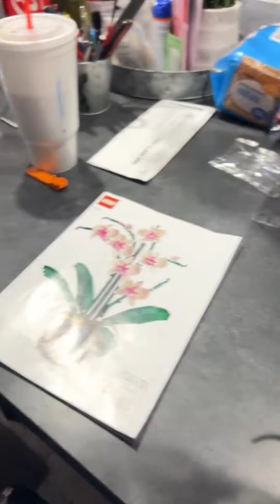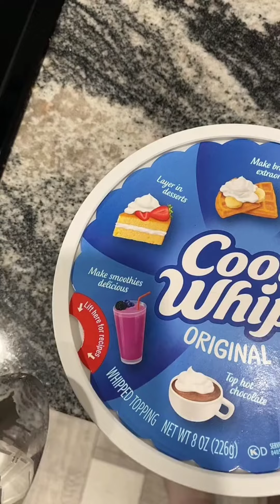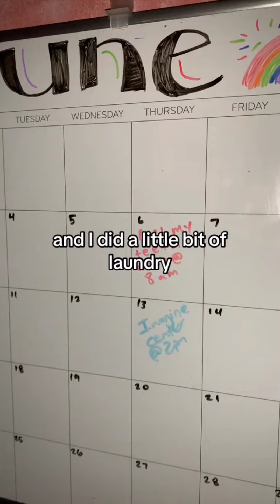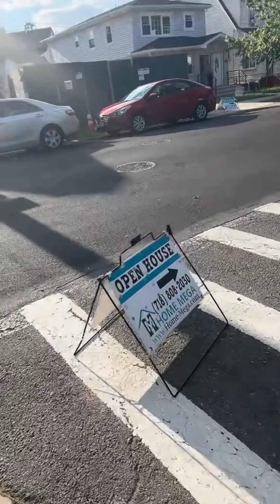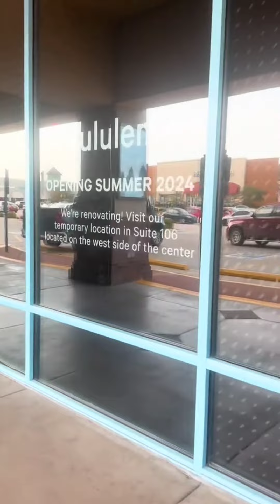Tiktoks I watch before the Tiktok ban😂